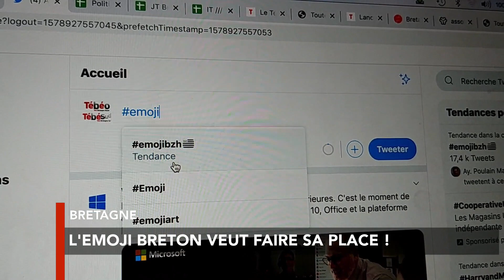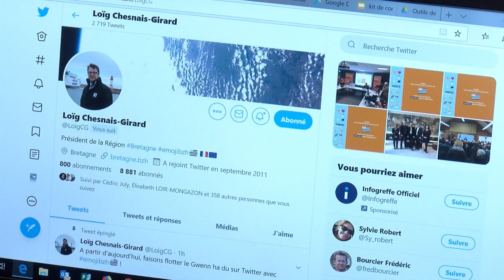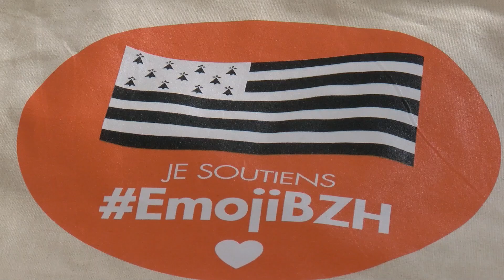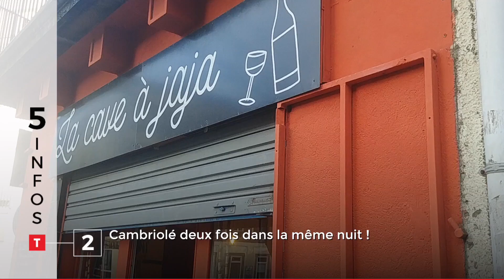JT breton 13/01/20 : les conditions des Charrues pour rester à Carhaix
Et si les Charrues quittent Carhaix ? C’est en tout la menace que font planer les organisateurs sur la municipalité. Pour éviter tout risque, ils posent trois conditions : on les développe dans votre JT breton. Au menu également, le lancement de la campagne pour l’emoji BZH, les images impressionnantes d’un sauvetage à Carantec, les fumeurs de joints rennais qui s’exposent désormais à une amende et tout ce qui a fait l’actu de la Bretagne ce lundi, par les rédactions de Tébéo, Tébésud et Le Télégramme.